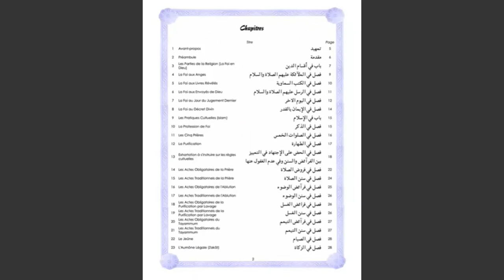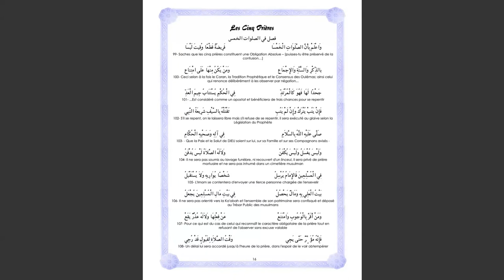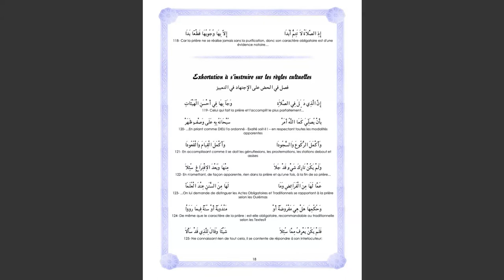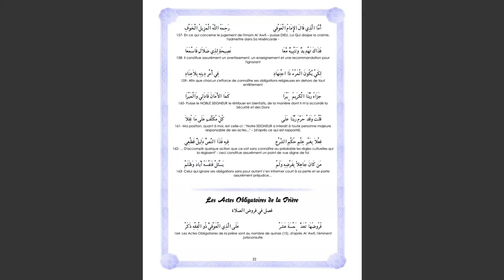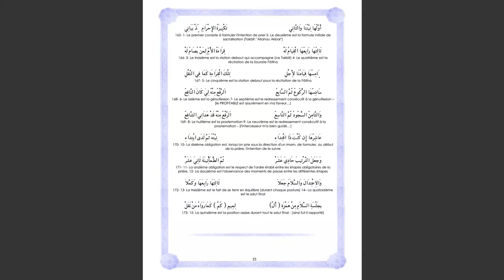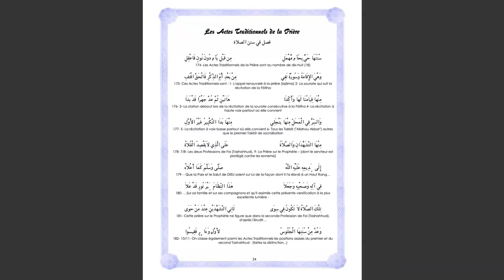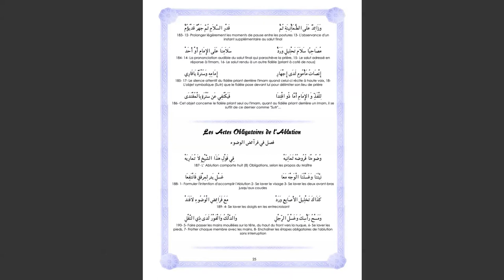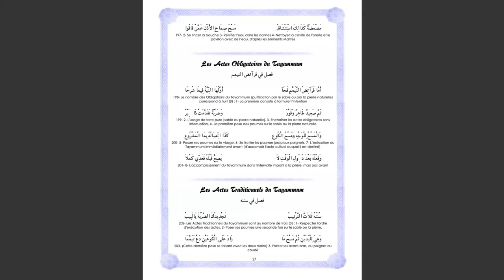Cours N°24 -Revision 2e partie Tazawud Sixaar (Al Islaam) - 1